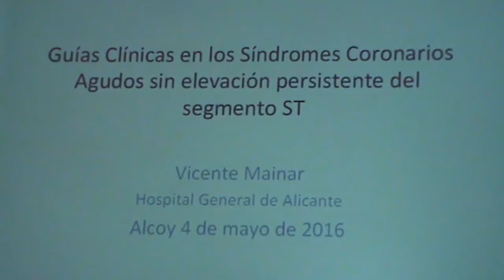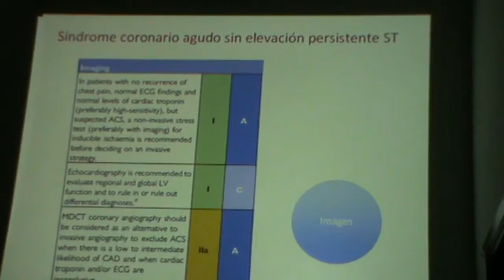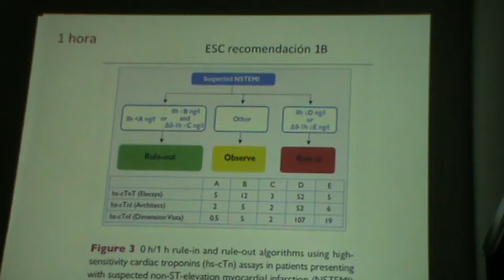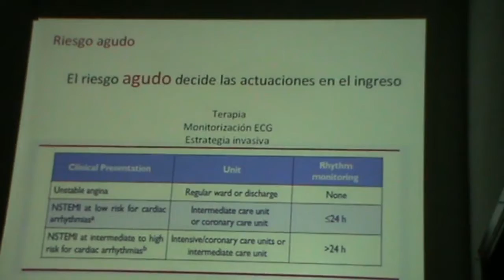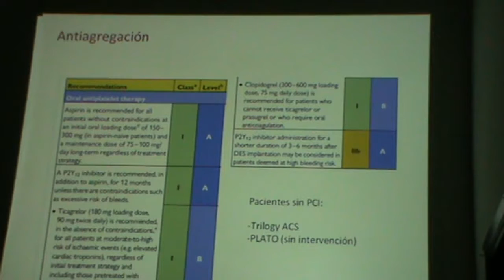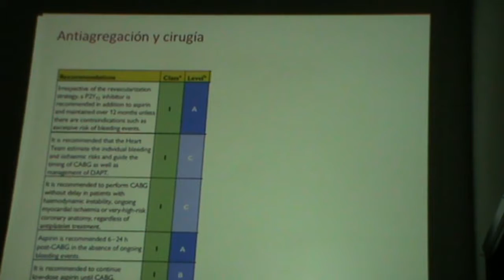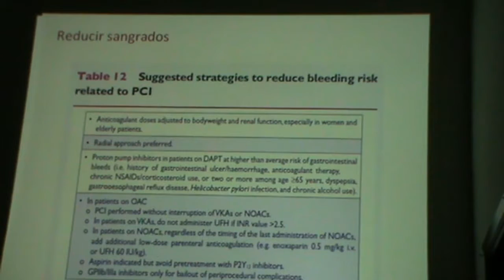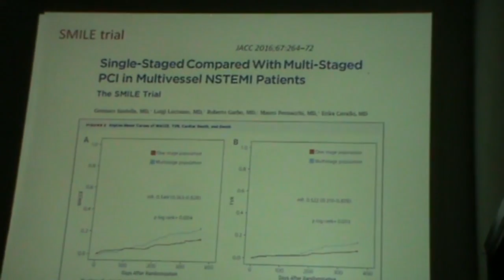Dr. Mainar Guias SCA sin elevación ST